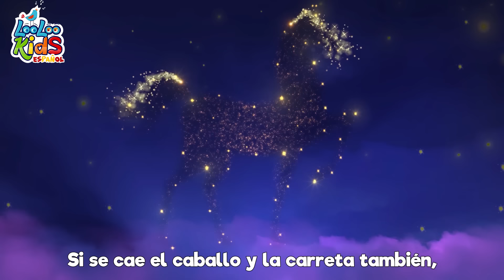Cinco Patitos - Canciones Infantiles LooLoo Kids - Canciones Divertidas para Niños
¡Bienvenidos a la tierna historia de "Cinco Patitos", una joya de las canciones infantiles! 🌈🎶 En este viaje musical, acompañaremos a la encantadora familia de patitos en su emocionante travesía. 🦆👪

Cinco patitos valientes se aventuraron a nadar, explorando la colina y más allá. Mamá Pata, con su "Cua, cua, cua", los animaba con cariño. 💕 Pero, ¡sorpresa!, solo cuatro regresaron. 🤔🦆

Cuatro patitos curiosos se sumergieron en la diversión, pero solo tres volvieron. Mamá Pata, siempre atenta, continuaba con su "Cua, cua, cua". 🌊🎵

Tres patitos juguetones exploraron las aguas, pero solo dos regresaron. La melodía de Mamá Pata resonaba en la colina. 🦆🎶

Dos patitos traviesos se aventuraron, y aunque uno se perdió, Mamá Pata no dejó de expresar su amor con su "Cua, cua, cua". 💔🦆

Un valiente patito se lanzó solo al agua, y para sorpresa de Mamá Pata, ninguno regresó. 😢 Pero, ¡oh alegría!, Papá Pato irrumpió con un resonante "Cua, cua, cua", anunciando el regreso triunfante de todos. 🌟👏

Esta encantadora canción nos recuerda la importancia del amor y la unidad familiar. ¡Gracias por unirte a esta dulce melodía! 👋🎤 ¡Hasta la próxima, amiguitos! Que la armonía y el cariño les acompañen siempre. 🦆💖

00:00:04 - Cinco patitos
00:02:00 - A Ram Sam Sam
00:04:38 - Un gato en un callejon
00:07:18 - Qui-qui-ri-qui-qui
00:08:43 - Mariposita
00:10:27 - Bailando El Hoky Poky
00:12:16 - El Crocodrilo
00:14:36 - Incy Wincy arana
00:16:12 - Uno, dos, ato mis zapatos
00:17:11 - Tin Tilin Tilin
00:18:42 - Cancion de las emociones
00:21:09 - Polly puso el agua a hervir
00:22:57 - El Zapatero
00:24:37 - Row, Row, Row Your Boat
00:26:34 - Palmas y palmitas
00:27:30 - Rompe la pinata
00:29:47 - El oso fue a la montana
00:32:22 - El Baile del Sapito
00:35:05 - Un pequeno dedo
00:37:27 - Me gustan las montanas
00:39:19 - Chu Chu Ua Cancion
00:42:47 - El viejo Mac Donald tenia una granja
00:44:05 - La vaca Lola
00:45:35 - Dia de mercado
00:47:41 - Diez en la cama
00:50:08 - El Baile de la ranita
00:51:56 - Lubilu
00:54:08 - Ovejita negra
00:55:14 - Cocinemos Pastelitos
00:57:47 - La cancion de cuna de Brahms
00:59:53 - Hickory Dickory Dock
01:02:18 - Chocolate
01:04:14 - Skidamarink
01:05:48 - Cinco ranas verdes y moteadas
01:08:03 - Mami se va al mercado
01:10:01 - Conejitos dormilones
01:11:52 - Dos pajaritos
01:13:40 - Alfabeto a, b, c
01:15:30 - Humpty Dumpty
01:17:15 - Tengo dos manitas
01:19:40 - Este puente va a caer
01:21:21 - Conejito saltar n
01:22:28 - Vamos a la Peluqueria
01:24:29 - Debajo un boton
01:25:47 - Johny Johny si pap
01:27:17 - Todo el mundo en sus manos
01:29:27 - Mi pequena abeja
01:31:08 - Por la bahia 2
01:32:45 - Las ruedas del autobus
01:34:50 - Estaba el senor don Gato
01:37:16 - Cancion de las ranas
01:38:40 - Gatito Gatito
01:40:12 - Duerme, pequeno
01:42:36 - Yankee Doodle
01:44:21 - Me gusta jugar
01:46:50 - Soy una teterita
01:48:04 - Cucu
01:49:52 - Lluvia, lluvia
01:52:07 - Cabeza, hombros, rodillas, pies
01:53:34 - Buen dia Rosita cerdita
01:54:51 - Cancion para lavarse las manos
01:56:50 - Una patata, dos patatas
01:58:32 - Cancion de los numeros
02:00:28 - Este cerdito
02:02:14 - Cu cu cantaba la rana